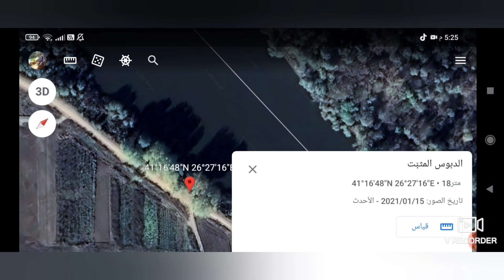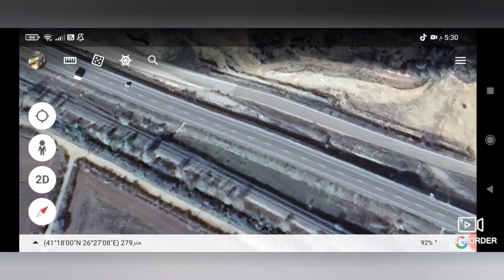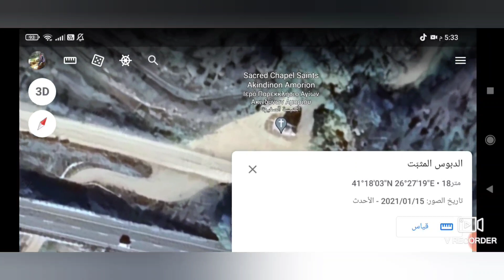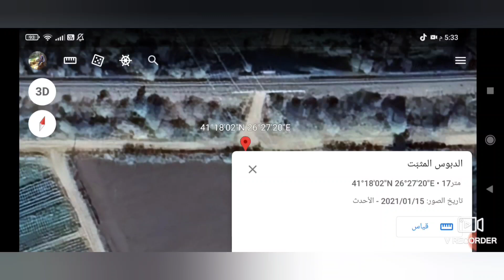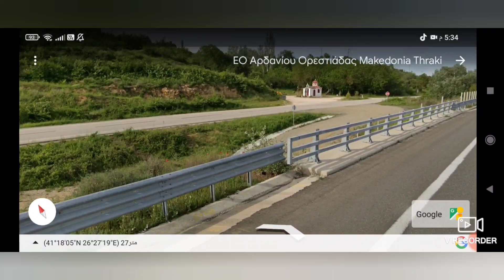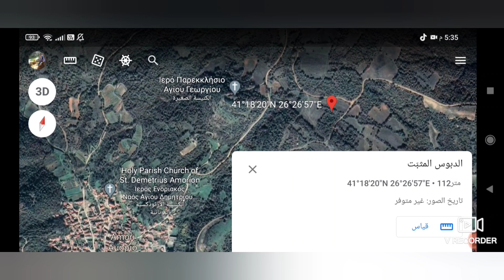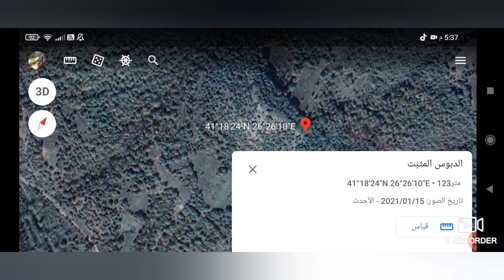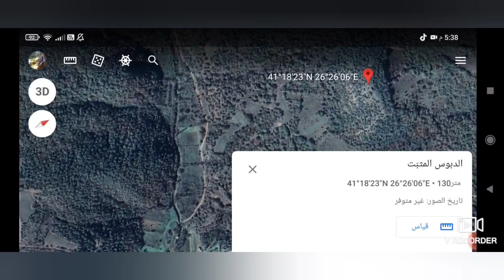رحلتي الى غابات اليونان الجزء الثاني - شرح طريقي على الخريطة بالتفصيل